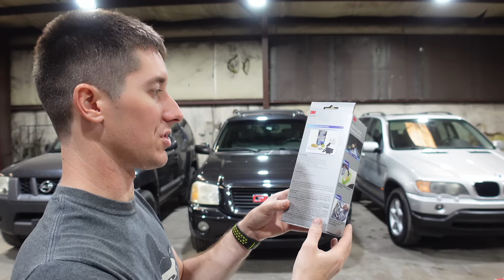I Bought EVERY Headlight Restoration Kit At O'Reillys *And Tested Them*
Headlight restoration is a huge deal these days. After cars switched to plastic headlight lenses we had to find ways to fix them when the UV coatings degrade and the plastic itself starts to break down. The plastic yellows or becomes hazy, reducing the light output and making the car look much worse. Now it seems like everyone makes a kit to fix them. Since I had 6 trashed headlights in the shop that needed fixed, I decided to buy every kit I could at O'Reillys and put them to the test.